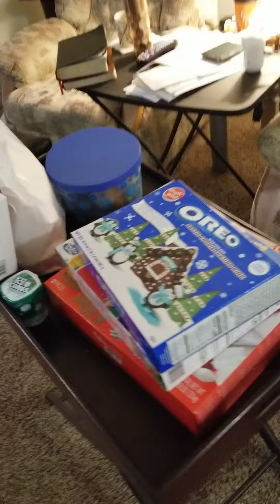Having Christmas with my daughter doing Ginger bread housesGO GO GO TELL THE WORLD ABOUT JESUS